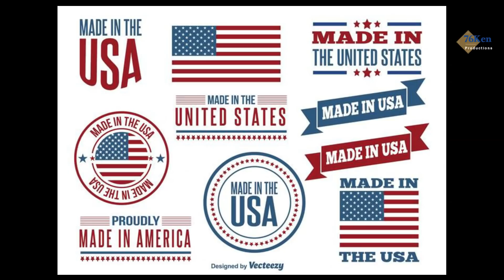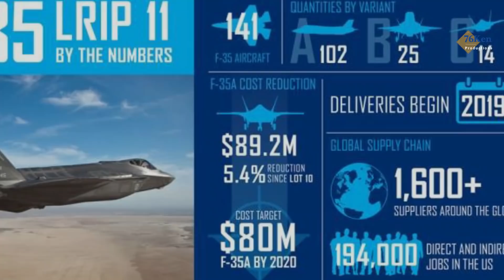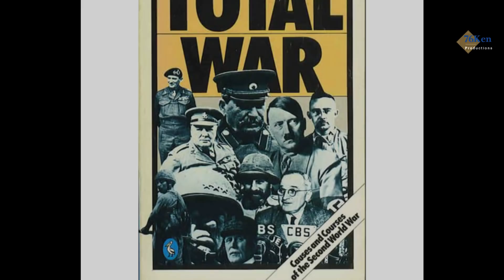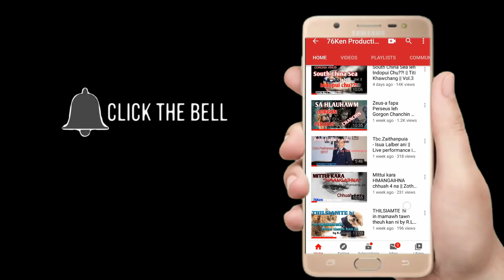Tunlai Khawvel leh JAPAN !? || Hmaih phal loh..